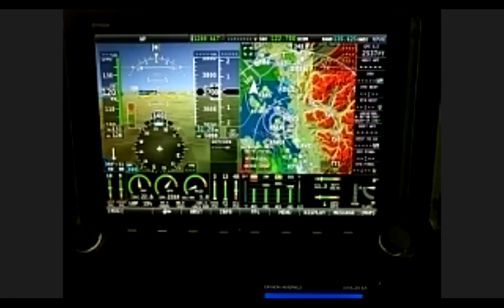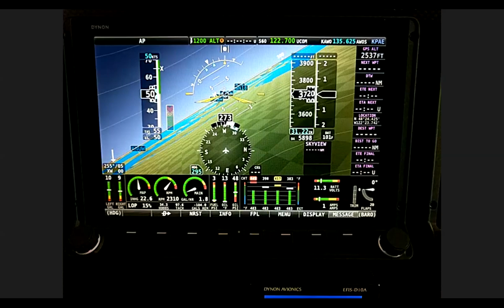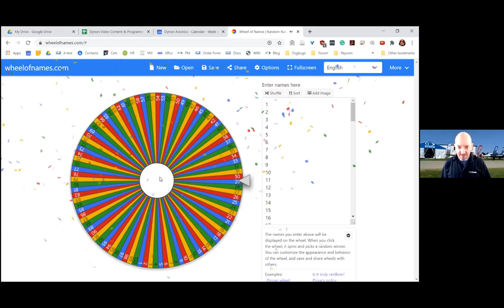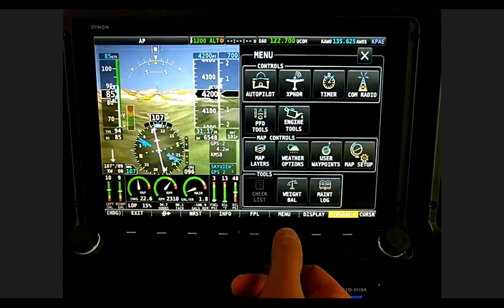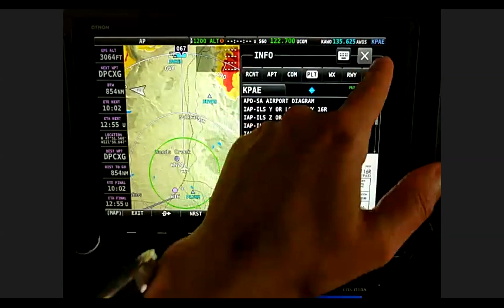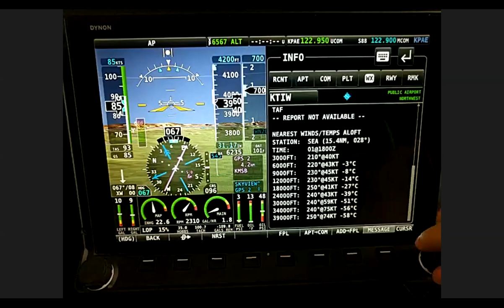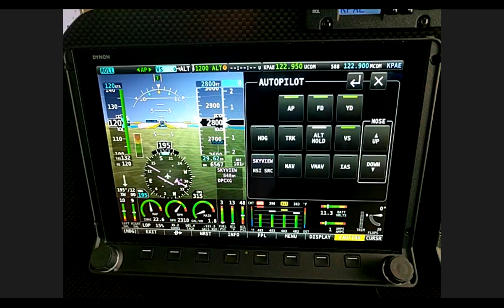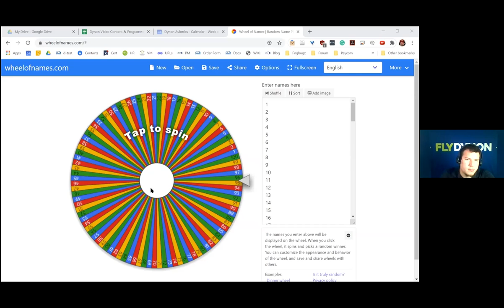SkyView HDX Demo: Virtual Booth Visit - July 27, 2020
Although we can’t visit with you in person this year, we can still demonstrate our products to you virtually. At this “Virtual Booth Visit”, we'll do a real-time interactive demo of SkyView HDX and take your questions on anything Dynon-related. It’s almost like being at Oshkosh. SkyView HDX is available in experimental, LSA, and nearly 600 certified aircraft models.